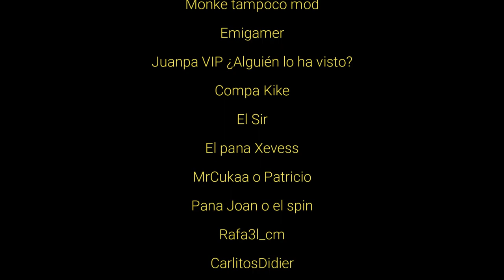¿LOS CAMBIOS ARRUINARON FALL GUYS?